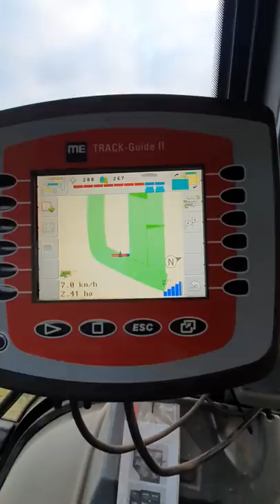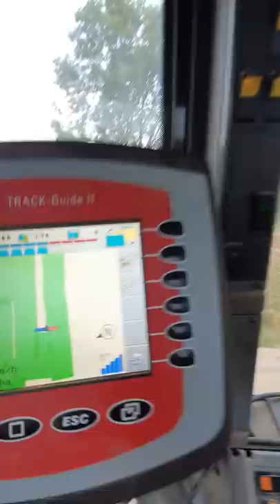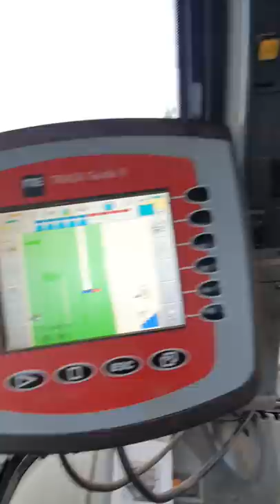Un peu de pulvé de bon matin !! valtra T 130 / beyne 👍👌